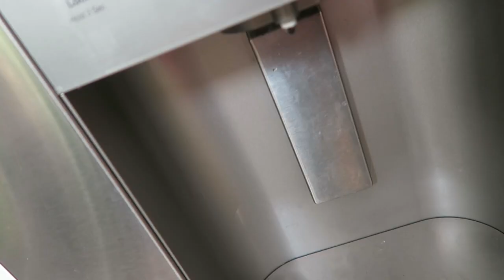Thoughts on More Kids || DITL of a SAHM of THREE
Here is a day in my life as a stay at home mom of three kids! I also go into some thoughts about adding to our family and what our future may hold.

Also put the wrong intro on this video! Sorry! You get a throw back for this one haha